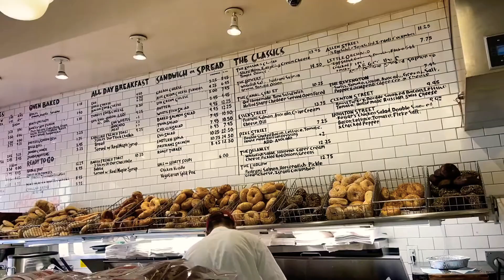KOSSAR’s Bialys @ NYC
new York lower east side